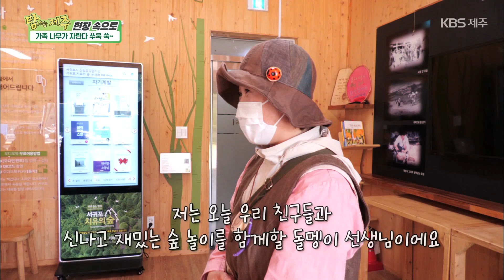현장 속으로 [가족 나무가 자란다 쑤욱 쑥~ 서귀포 치유의 숲] KBS제주 220518방송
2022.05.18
[가족 나무가 자란다 쑤욱 쑥~ 서귀포 치유의 숲]

연둣빛 새잎으로 가득 찬
5월의 숲
가족과 함께 즐기는
특별한 숲 체험
생명과 자연의
신비로움을 배우는 시간